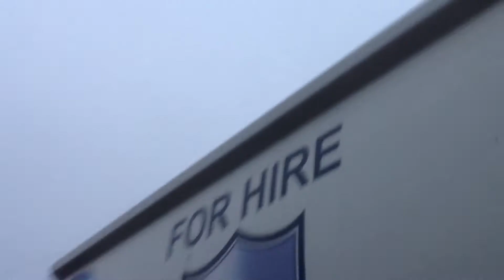Hire truck emptying Green Waste bins at Glenville Road